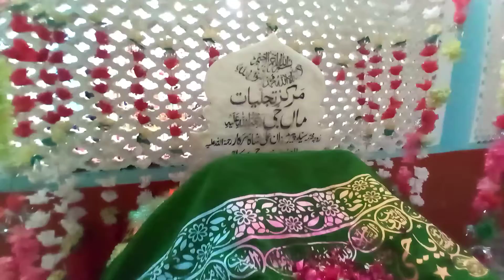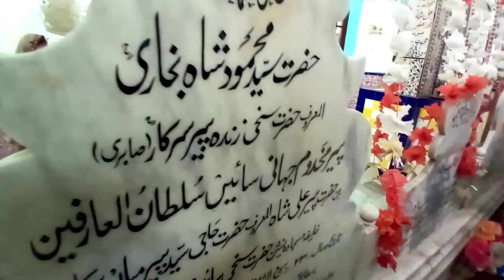❤jumma mubarak❤ aj gay ham mazar sref pr|❤manqbat bhe prhe🙂zindapeer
❤salam❤
aap sab ko mere traf sy ❤jumma mubarak❤
 aaj mzar sreef pr gay bht skoon mela duaen bhe ke maqbat bhe prhe.🙂
aj k vlog main bht sari mistakes hue but
i hope aap sab ko acha lga ho ga vlog dekh kr❤
next main انشااللہ bahtr krny ke koshish kru ga.
vlog acha lga ho to
vlog ko kr den
channel ko kr den
bell icon kr den
❤press❤
to melty hain next vlog main
❤ALLAH HAFIZ❤☺